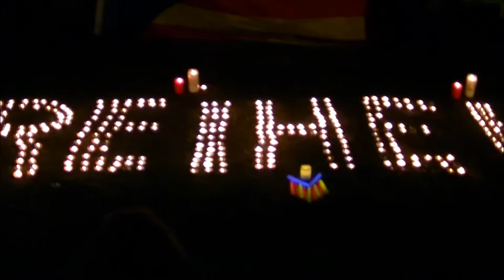Peinlich: Politische Gefangene in der EU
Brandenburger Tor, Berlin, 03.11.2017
Katalanische Kundgebung